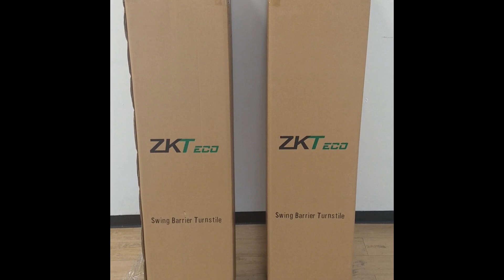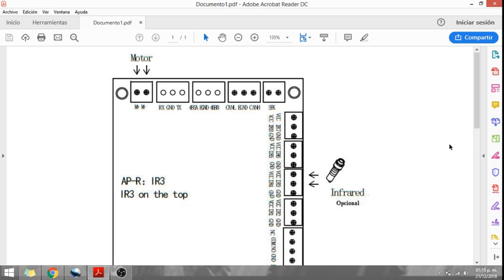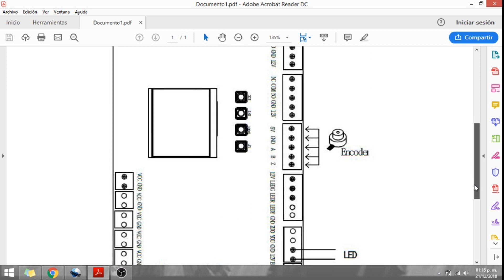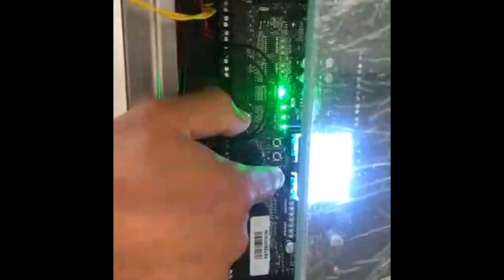Configuración y Conexión de Torniquete SBT1000S